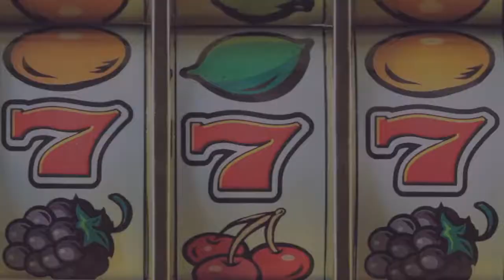Family & Private Investigations In Canada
What are some examples of family investigations in surveillance?

You may require surveillance to determine who is spending time with your children while they are in the care of someone else. It may be a wellness check to have someone monitor your children or elderly family members to ensure safety and well being. You may need to confirm the workplace of a former spouse so wages can be garnished. To determine if your children while in the care of someone else are being abandoned or left in unsafe conditions. To determine if your spouse is being faithful. Or to even surveil your children to ensure they are not involved in drugs or other dangerous activity. There, of course, are many more, but these are just a few.

What are some examples of family investigations with research?

If you are searching for a birth mother or father, locate long-lost family members, wellness check or background check to determine the safety of the individual or individuals. Court searches including marital or death certificates, asset searches to determine a family member or former spouses assets for garnishment purposes, place of employment search for family members or former partners, property search, and more.

Our team provides you with factual evidence for your case, and we will attend court if needed with our findings!

Some of the services we offer to private individuals are:

    Surveillance
    Child Custody Investigations
    Proof of Income Investigation
    Place of Employment Search
    Family – Spousal Activity Checks
    Child – Teenage – Senior Wellness Checks
    Counter Surveillance
    Infidelity Investigations
    Identification of “Other Persons.”
    Social Media Monitoring
    Background Checks
    Landlord – Tenant Investigations
    Locate Person (s)

No matter what your family needs for investigative services we have the best team in Canada with experience, knowledge, and skills to obtain the results you need for your investigation. We work throughout Canada in Alberta, Nova Scotia and Ontario and in the major cities of Toronto, Ottawa, Barrie, Calgary, Edmonton, and Halifax to serve you better. We also operate throughout the provinces we are in so if you are in a city outside of the above listed we can assist. Please complete an inquiry form, and our team can discuss your case and give you pricing right away.